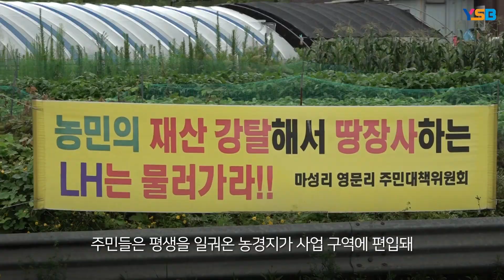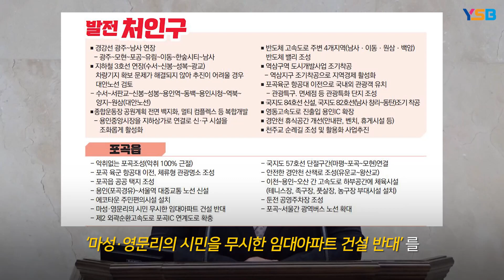"주민 의견 무시하고 삶의 터전 앗아가는 아파트 건설 반대"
용인시 처인구 포곡읍 영문ㆍ마성리 주민들이 ‘용인 포곡 공공지원 민간임대주택 공급촉진지구’ 지정에 강력 반발하는 가운데, 용인시의회 김상수 의원이 이상일 용인시장에게 선거기간 공약한 아파트 건설 반대 이행을 촉구하고 나섰다.